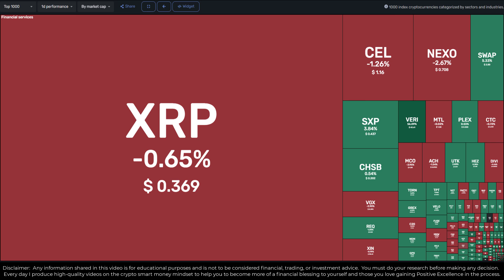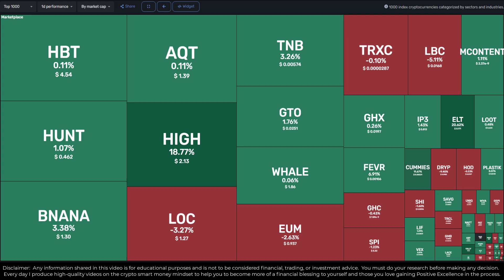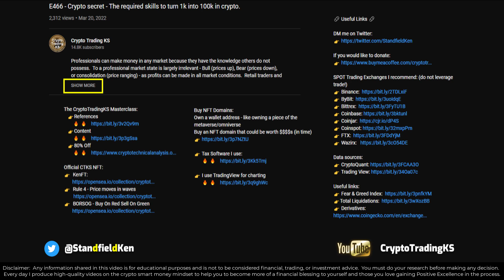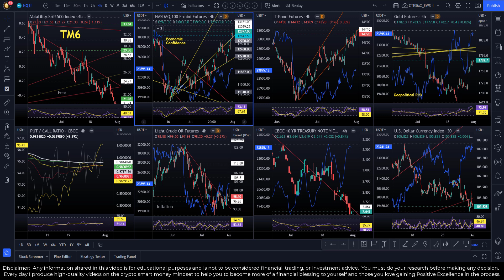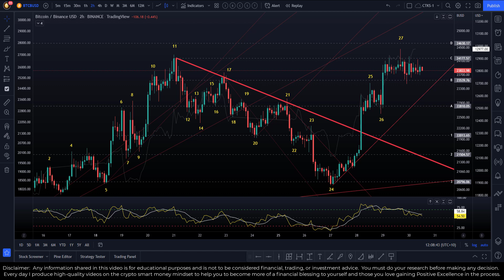E607 Bitcoin & Crypto - Rally losing steam?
Rule 4 - Price Moves in Waves. Crypto Technical Analysts know and apply this rule to reduce/eliminate FUD/FOMO. We'll look at the technicals of where the market going now.

BORSOG is a powerful rule and allows professionals can make money in any market - Bull (prices up), Bear (prices down), or consolidation (price ranging).  Retail traders and investors typically can only make money in Bull markets.  Knowing the hidden rules is the difference between professionals (smart money) and retail.  Making percentages work for you is critical in being a professional investor/trader (and all investors become traders anytime they buy or sell - so knowing how to do it is important).

Official CTKS NFT:
👉  KenFT:

🔗 Useful Links 🔗

Join our BORSOG Trader Discord Group (FREE for a limited time)